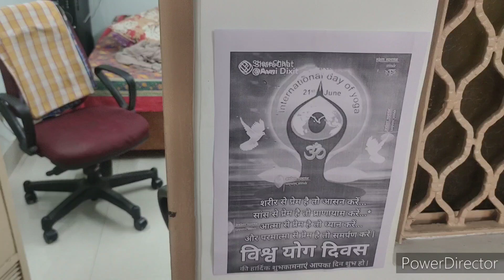21 June 2022,ko ghar par manaya viswa yoga Divas